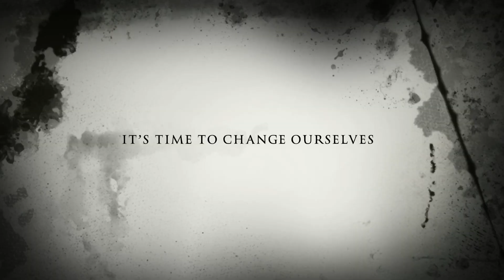Roshni -The Essence Of Life | Official Trailer | Shoaib DK | Nidal Khan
Credits

Directed by Shoaib DK
Produced by Athar Shahrukh & Shoaib DK
Edited by Nidal Khan & Amir Khan
Cinematography by Nidal Khan & Rushnan Khan
Screenplay by Shoaib DK
Story & Concept by Farhan Naiyar Amani, Ubaid-ur-rehman, Shoaib DK, Athar Shahrukh, Nidal Khan, Aqsa Arif, Bushra Razi, Neha Tiwari, Riya Tiwari, Arti Sharma, Mumtaz